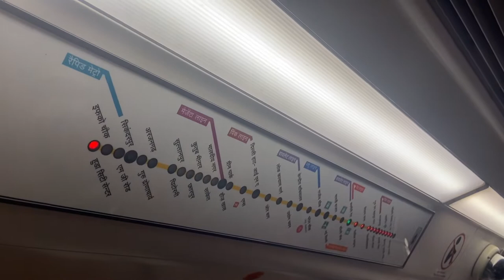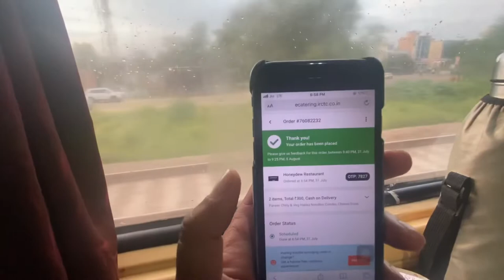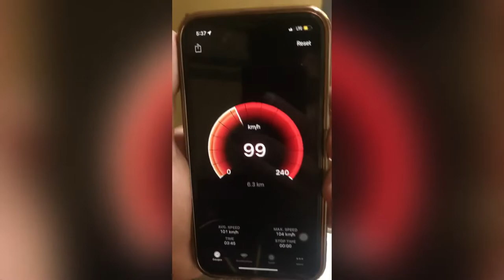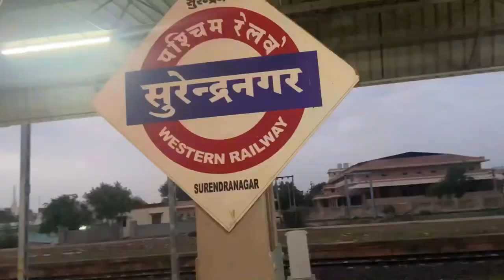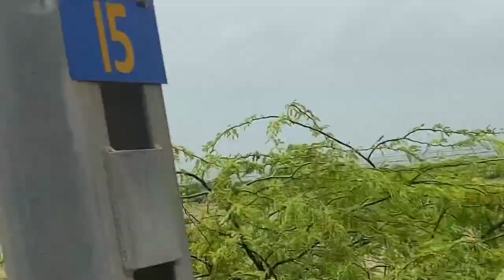Delhi to Dwarka,Gujrat by train part-1